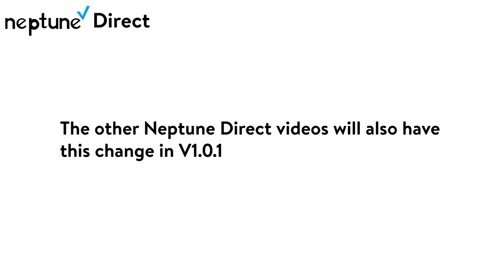Neptune Direct May 3 2023 V1.0.1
This is the V1.0.1 of the May 3 2023 Neptune Direct.